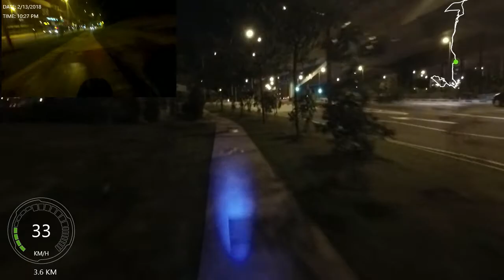Electric Scooter Velocifero MAD Singapore 26.5Km (Dual Cam) Orchard Sentosa Orchard